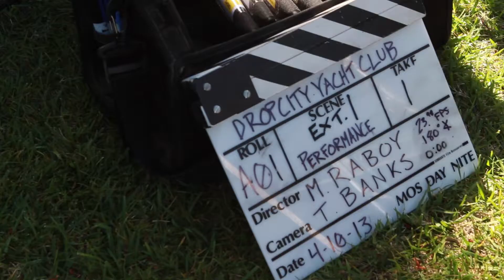DCYC.TV Episode 3 - "Crickets" ft. Jeremih Behind The Scenes Vol.2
Take a look at the making of Drop City Yacht Club's official video for "Crickets" ft. Jeremih.